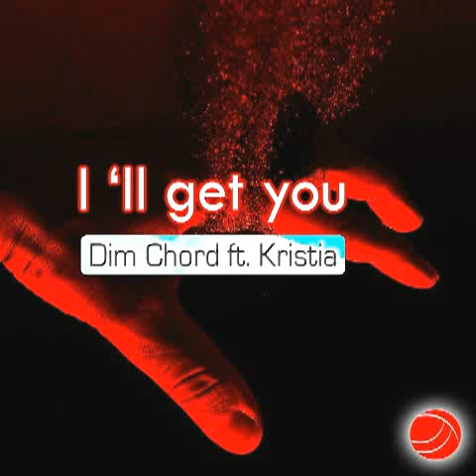Dim Chord ft.Kristia - I'll get you | Official Radio Edit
Δημοσιες σχεσεις,διοργανωσεις εκδηλωσεων,χοροεσπεριδων 5ημερων εκδρομων και πολλα αλλα ! Στην σελιδα πανω!

BUY TRACK

► Connect with Dim Chord

prohibited.

Lyrics

Can u feel I m so close to you, why u r running
It's as clear as black and white now
Im going to get u
I know i'm wrong but u seem the one
It's not so fun when ur not around
I don't really care what you r thinking of
I'll get u

Like to see our shadows dancing on the wall
and i ll spin a web around your world
I ll even go to hell just to be with you
I ll get u
Running round in circles we just fool ourselves
cause we know tommorow is always there
I m breaking down the walls just to be with you

I m getting closer I don't have a doubt
The heat I m feeling
Why u r hidding into the crowd
Ill get u

it's not so fun u r not around
why you r hidding in the crowd
shouldn't be afraid
shouldn't be afraid

not so fun u r not around
shouldn't be afraid
shouldn't be afraid